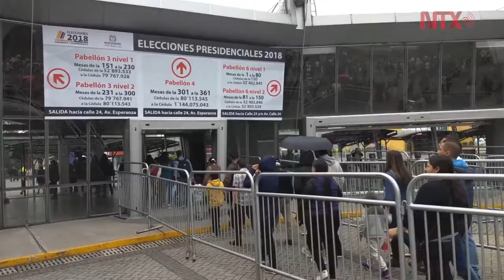Colombia decidirá su futuro entre un Neoliberal y un Socialdemócrata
Los colombianos saldrán este domingo a elegir presidente de Colombia entre el candidato de la derecha Iván Duque, que se mantiene en el modelo neoliberal y Gustavo Petro de una coalición de izquierda que propone un gobierno socialdemócrata